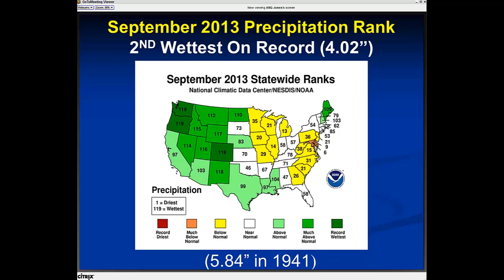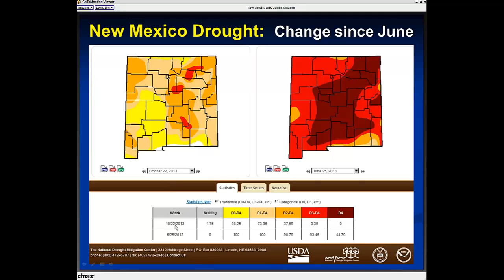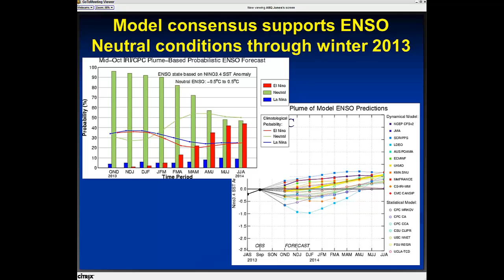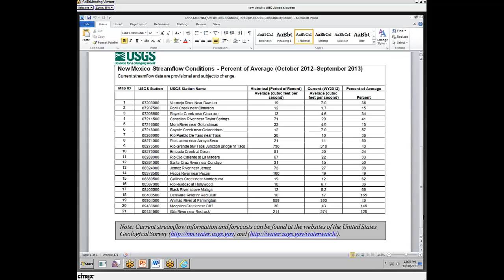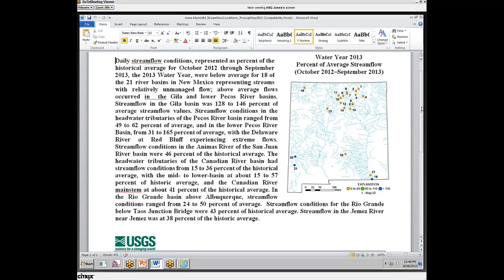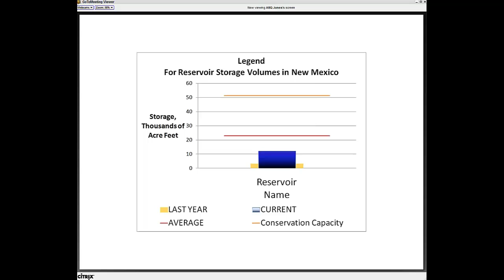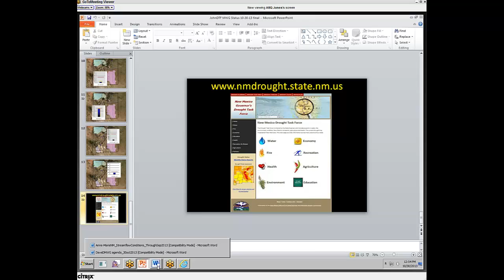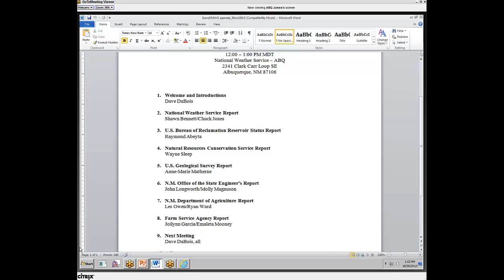NM DMWG October 2013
The October 2013 monthly call of the New Mexico Drought Monitoring Work Group